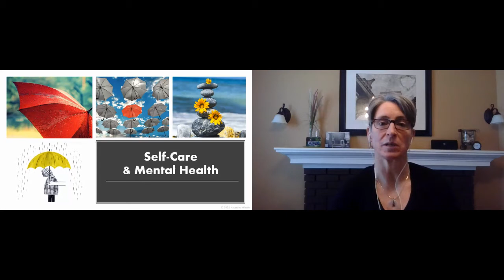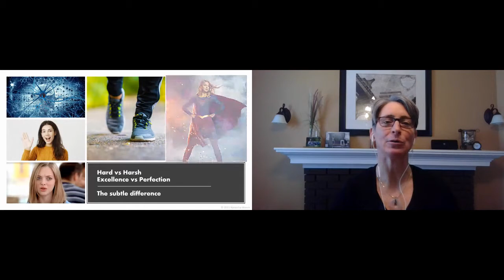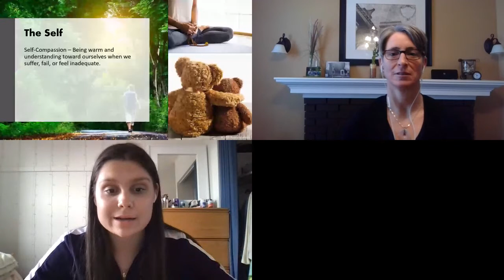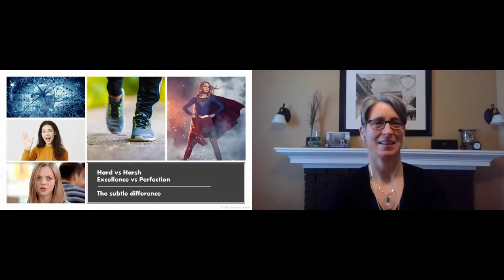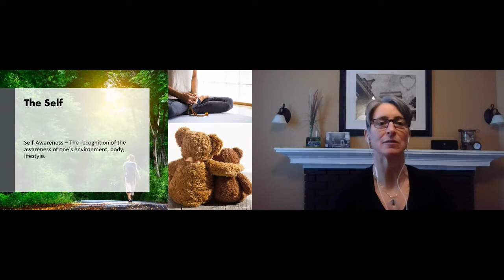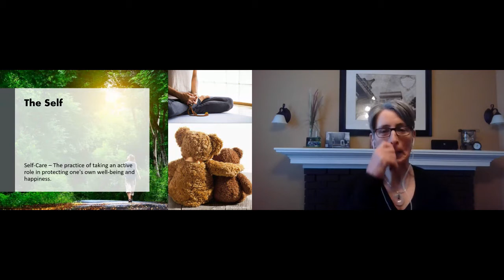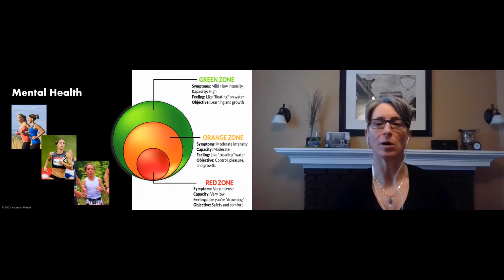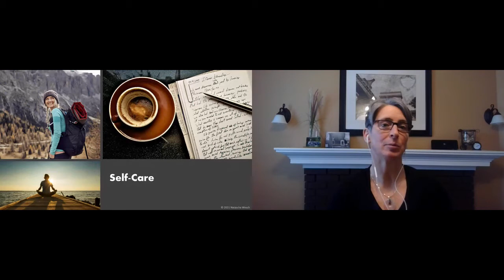Breakout Session 3B: "Mental Health and Self-Care for Sport Volunteers and Professionals"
During the final breakout session at the Stay in the Game 2021 Conference, Dr. Natascha Wesch (Mental Performance Consultant, Counsellor, Educator, Former Rugby Player and Coach) goes over some best practices for looking after yourself.